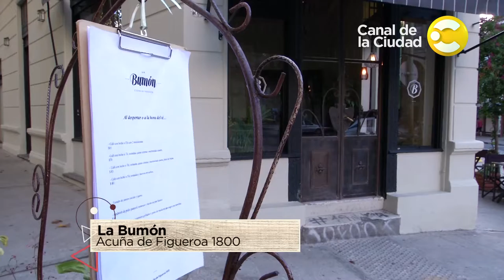Fabricio Portelli recomienda un "Colomé Torrontés" en La Bumón - Il dolce far niente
Fabricio Portelli recomienda un "Torrontés 2015" de Bodega Colomé en Casa Coupage.